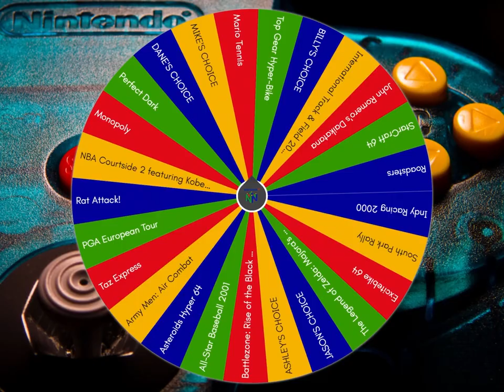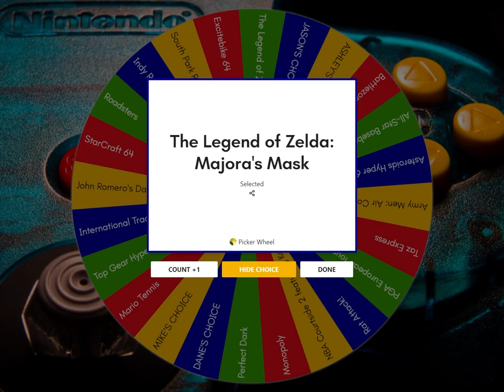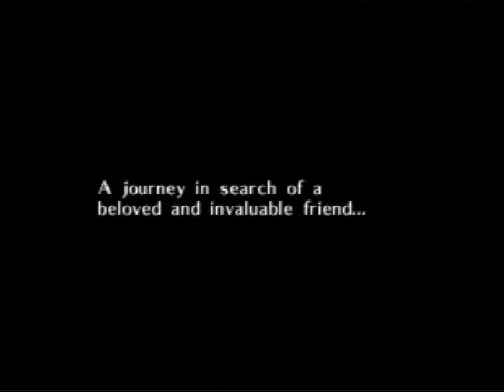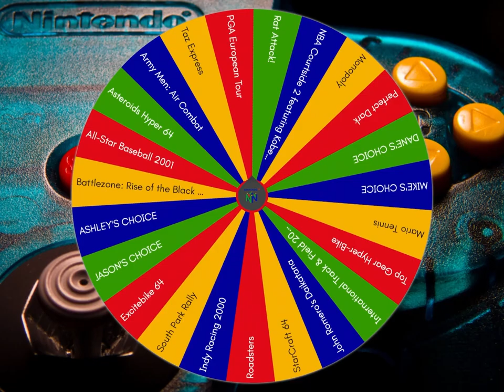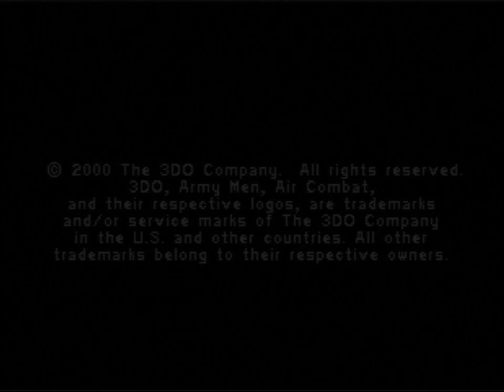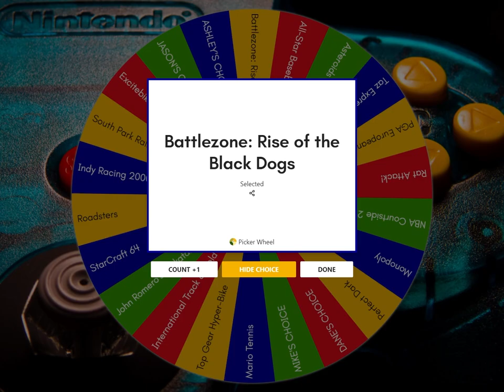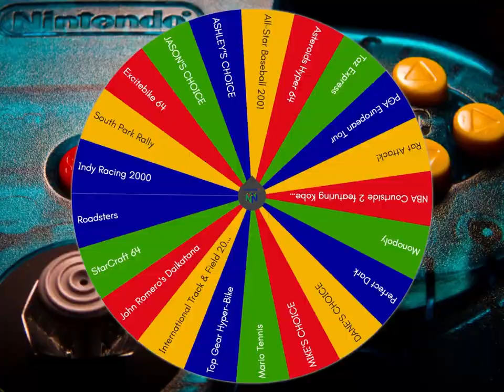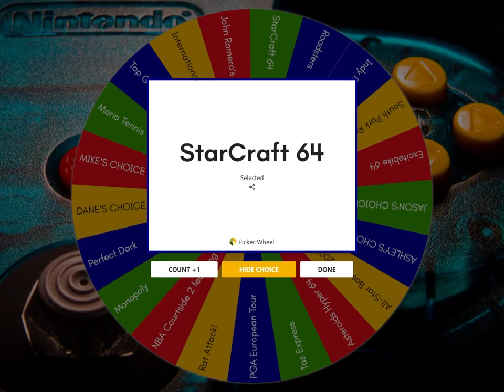Majora's Mask, Battlezone & Starcraft 64 │ N64 (Episode 63) │ RETRO ROULETTE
You've met with a terrible fate, haven't you?  We play the sequel to the smash hit Zelda game, plus a tank simulator, and a real-time strategy game that we actually don't mind too much.